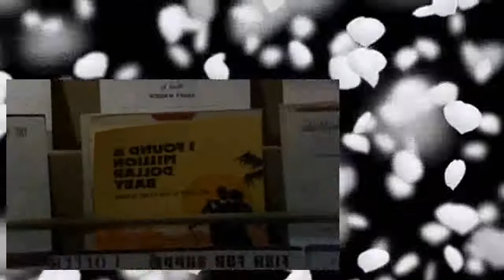Carol Burnett Show 720 740216 Bernadette Peters